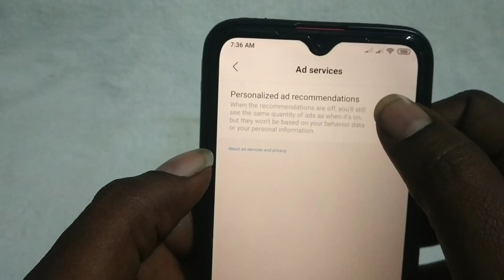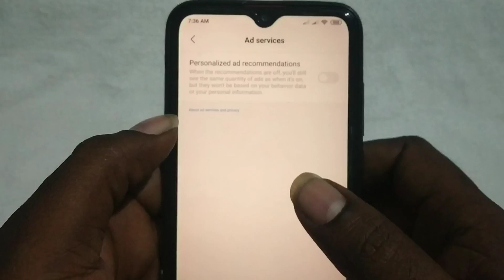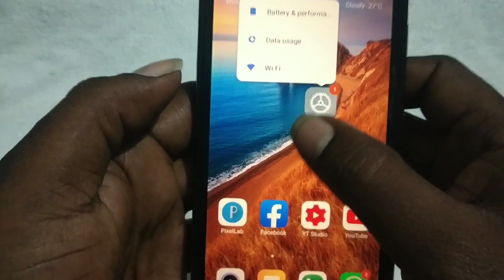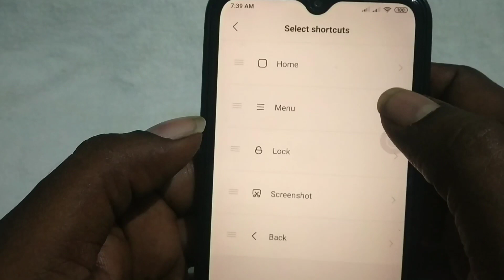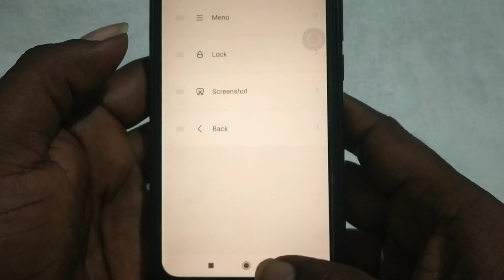கண்டிப்பாக நீங்கள் மாற்ற வேண்டிய Mobile Settings | Android Secret Settings | Tamil Android Boys